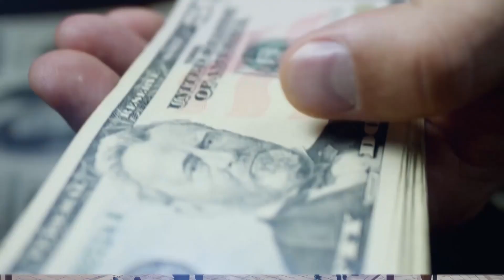Rezumatul politic al anului 2021 - la Zi - cu Flori Stoian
2021 a fost anul marilor schimbări politice! România se află la cel de-al doilea Executiv, în urma unei crize guvernamentale de proporții. Care sunt efectele pe care le-au lăsat negocierile de la vârful statului în societate?
Costin Ciobanu - cercetător în științe politice vine la A7 TV, în cadrul editiei speciale a emisiunii "La Zi".
Flori Stoian vă așteaptă cu rezumatul politic din acest an.